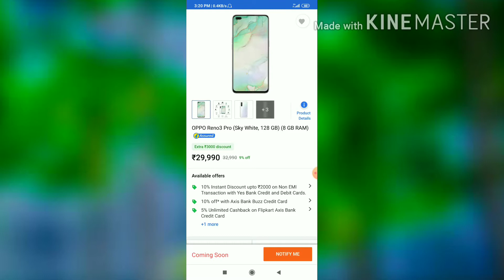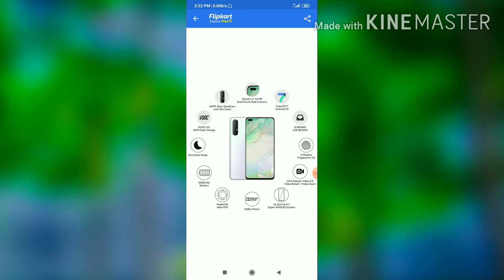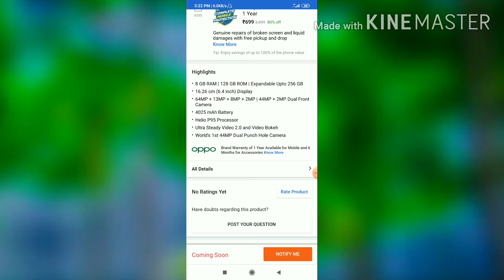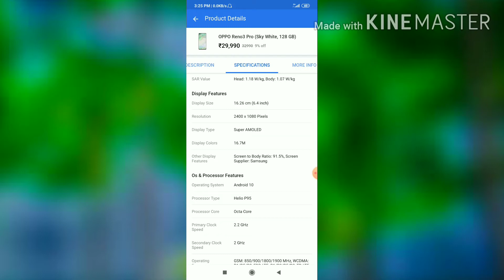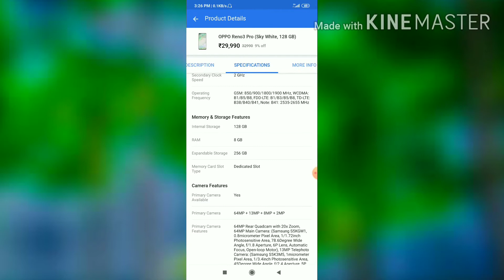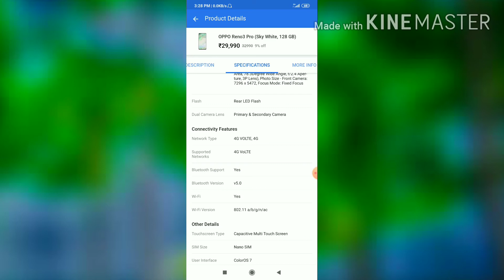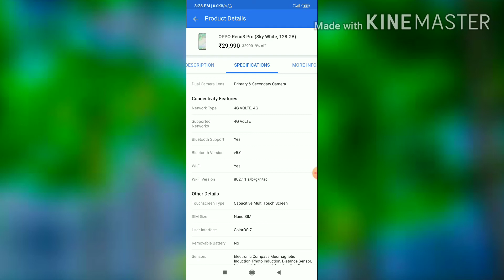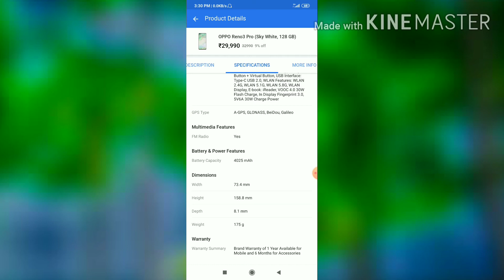OPPO Reno 3 Pro || first look and review indian unit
I'm NAVED KHAN host of "technotech ki baten" Youtube Channel. In this Channel, You will Get Youtube Tips, Youtube Updates, How to Grow on Youtube, Online Earning and Much More Videos.